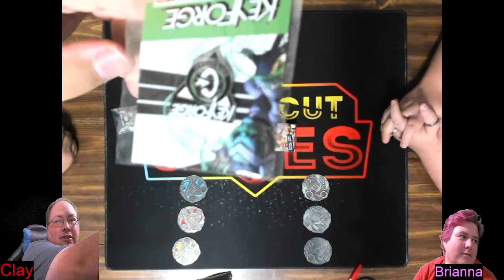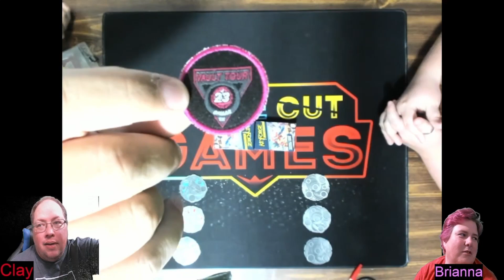Keyforge Vault Masters Sealed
Clay and Brianna try out some of the vault masters decks Clay got at the Dallas Vault Tour.